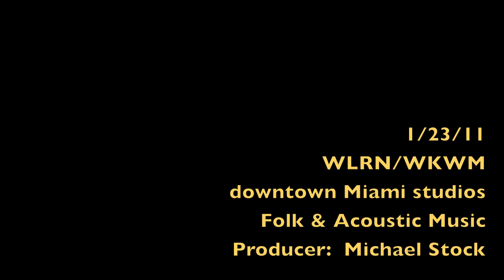Walter Strauss - Soutoukou - WLRN Folk Radio with Michael Stock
Walter Strauss on guitar sounding like a kora live on WLRN Radio 1/23/111